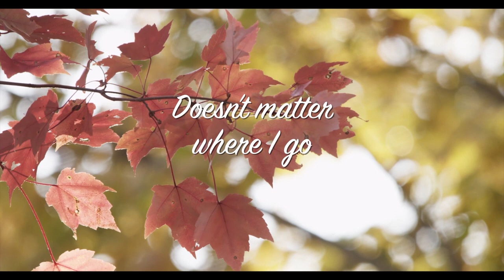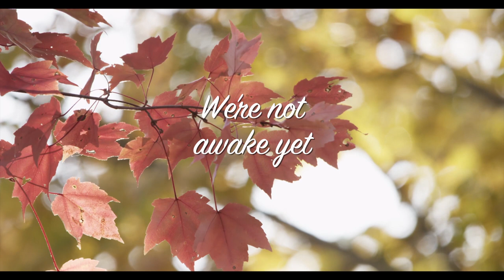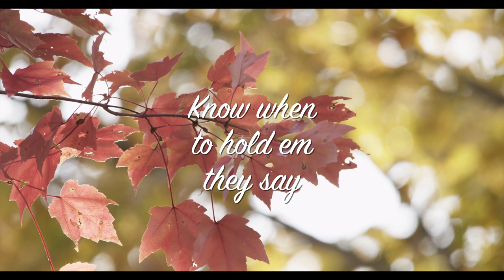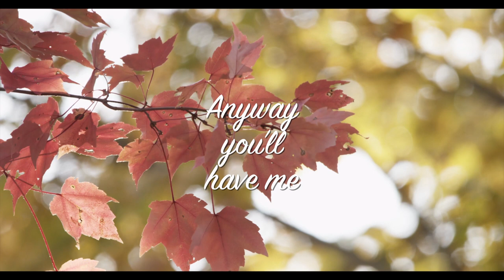Anyway Lyric Video Featuring Dave Gunning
Anyway is a custom Our Song created for Deb and George.

To find out more about having your own custom love song written,